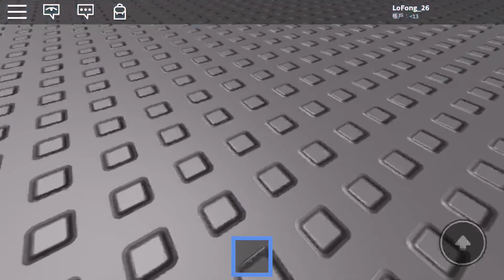ROBLOX Bus Test EP1:gun